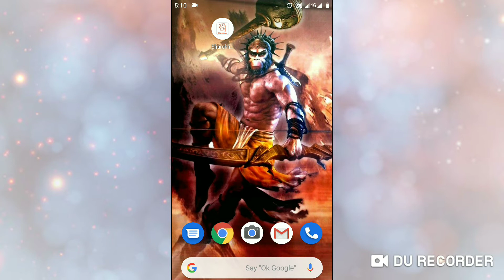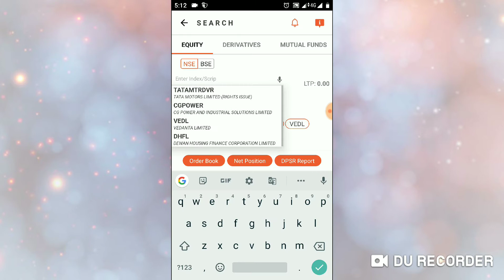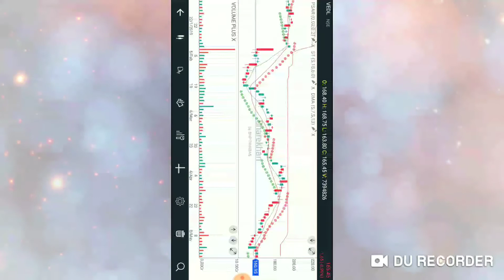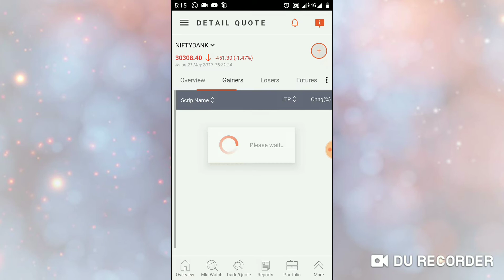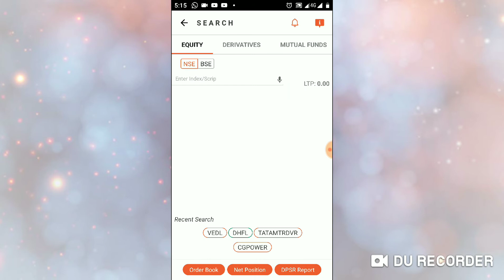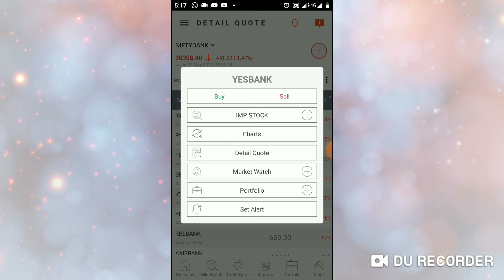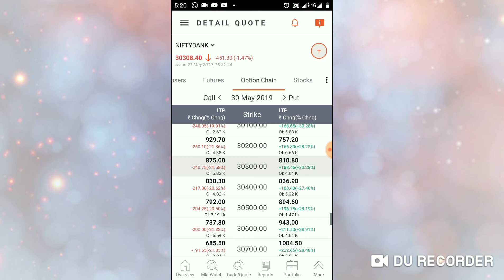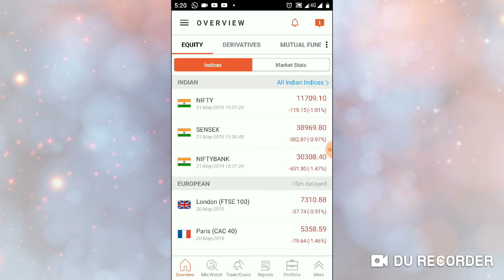22 May Share market || 22 May 2019 NIFTY & NIFTY 🏦 || stock Market ||Today Share market news Hindi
21 May Share market || 21 May 2019 NIFTY & NIFTY 🏦 || stock Market ||Today Share market news Hindi || 20-24 may share market || Nifty & Nifty Bank today ||

Sensex Today

Jet Airways share price

Upcoming IPO

SEBI

Best Mutual Funds to Buy

Sensex

NSE

BSE

Stock Market

Today stock market company

market update news

21 may Share Market news Hindi.

22 May Share Market

nifty Nifty & NIFTY bank today

Yes bank, ZEEL, TATA MOTORS, DHFL, Stock News.

share market Analysis today

option market today

21- 24 May Market